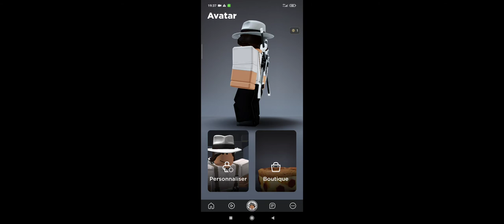que pensez-vous de mon nouveau skin